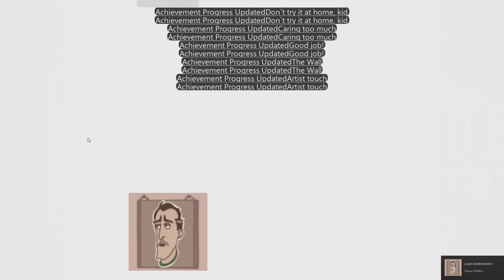OPERANDO A LA GENTE MAS FEA | Super Sports Surgery | Macundra